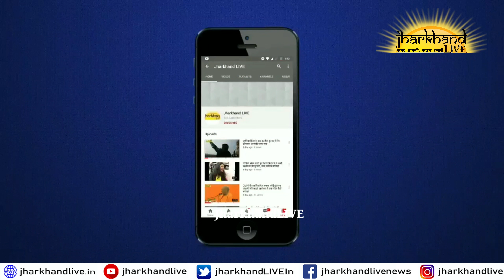MLA लोबिन हेम्ब्रम बोले-आदिवासियों के हक के लिए बोलेंगे, पारसनाथ हमारा है, CM को इसपे बोलना चाहिए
विधायक लोबिन हेम्ब्रम बोले- आदिवासियों के हक के लिए बोलेंगे, पारसनाथ हमारा है, मुख्यमंत्री को इसपे बोलना चाहिए